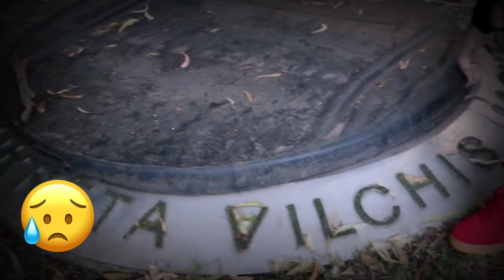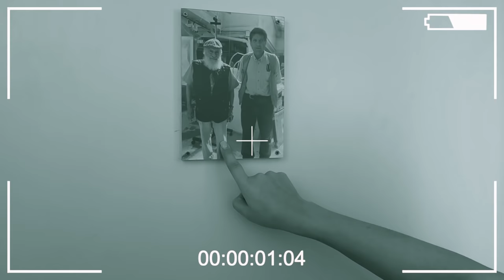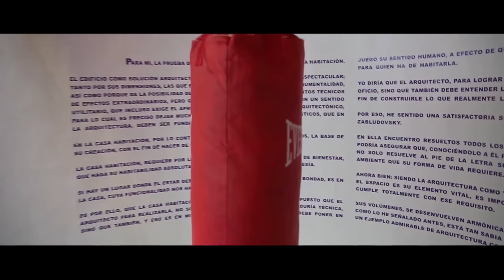HOUSE TOUR 🤩(NOS MUDAMOS) JUKILOP